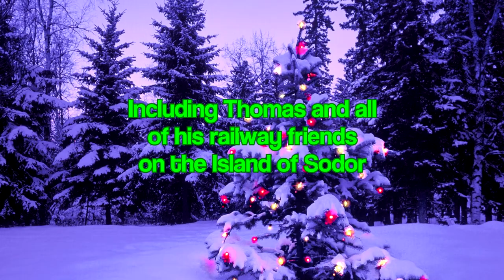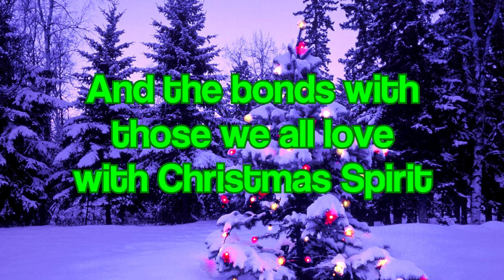TMNTHedgehog5 Ultimate Christmas Special - The Twelve Days of Christmas Crossover Trailer 1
Here's a little Trailer for my Christmas Project, "TMNTHedgehog5 Ultimate Christmas Special - The Twelve Days of Christmas Crossover".
Hope you guy's like it.